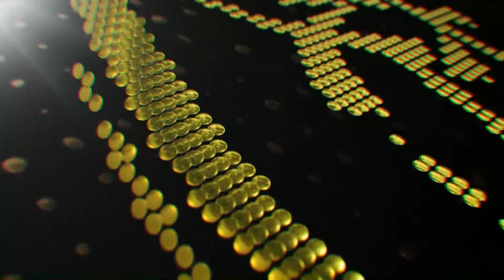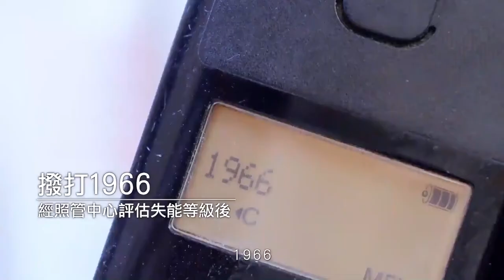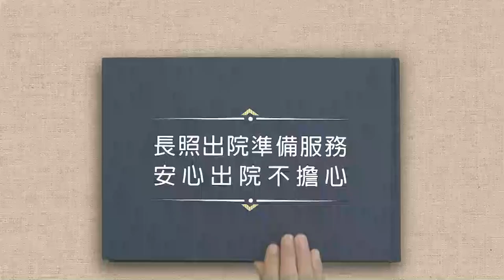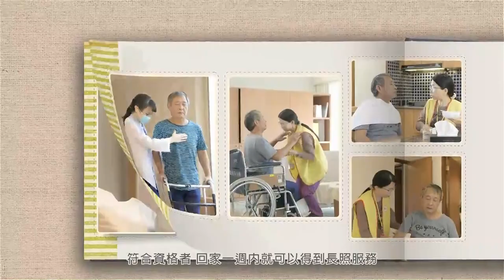2021 0923民意交響曲15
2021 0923民意交響曲15

後疫情時代，與民相關的問題有那些？ 在今天的節目中，要帶您來傾聽"基層"的心聲。

來賓:
副議長 林沛祥
市議員 莊敬聖

內容:
為「肉包鐵」族群發聲 爭取機車路權平等(以三民里為例)
深夜噪音擾民！警取締改裝車
協調各處室 完善達成"排氣管噪音零容忍"
號誌標線要安全 滾動式修正與民有感
兼顧安全與便利 探討深溪路停車格之設置
爭取國光1813新支線 為信義區民謀福
後疫情時代 市政建設完成哪些？
為地方爭取建設有成 替民謀福
疫苗要有國際認證 多元化讓民眾自由選擇
補足配套措施 讓民眾安心施打疫苗